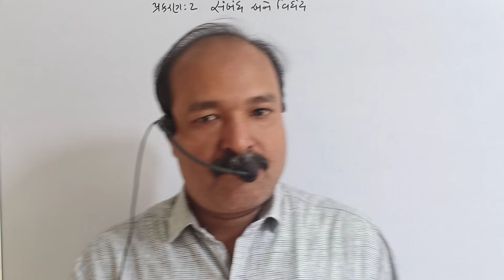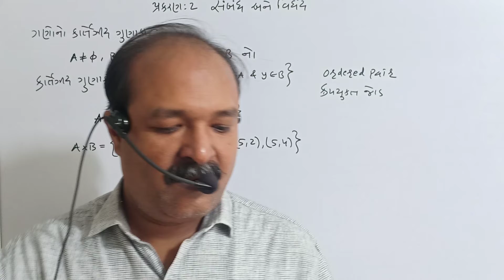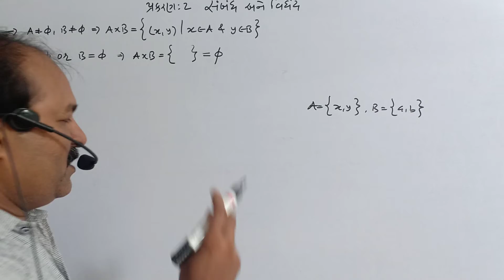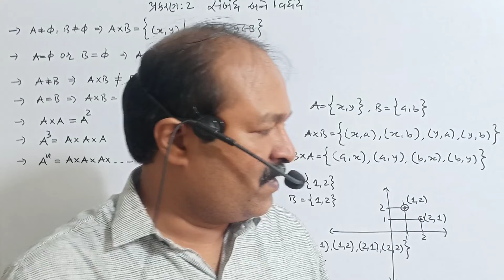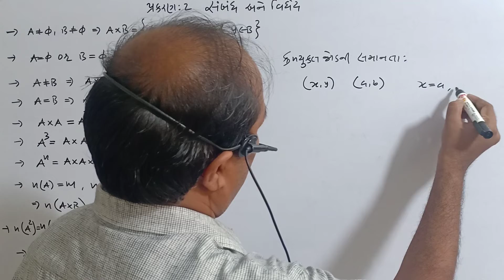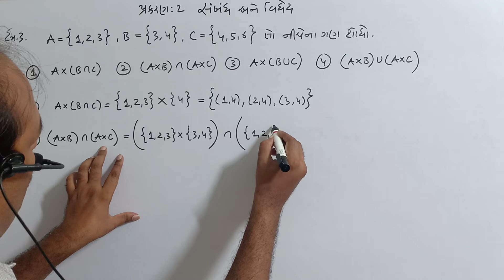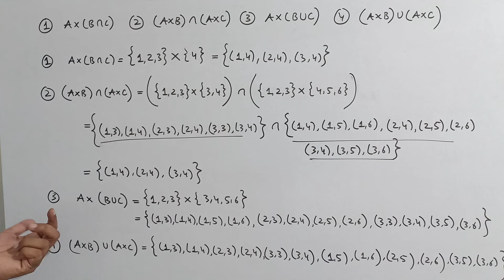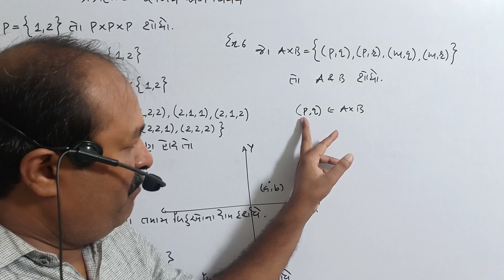ધોરણ 11 ગણિત NCERT પ્રકરણ 2 સંબંધ અને વિધેય-1 ગણો નો કાર્તેઝીય ઞુણાકાર ઉદાહરણ 1થી6